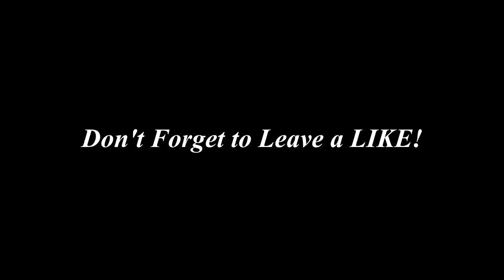Zephyr - My First Clips For DareRC and SoaRRC! (MWR FFA)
Here are my first clips for the Dare RC and SoaR RC! I'm still the unluckiest MWR FFA player so I have so many more splits than solid clips, but I hope you enjoy!

✦ Add me on Snapchat! - AyeZeph